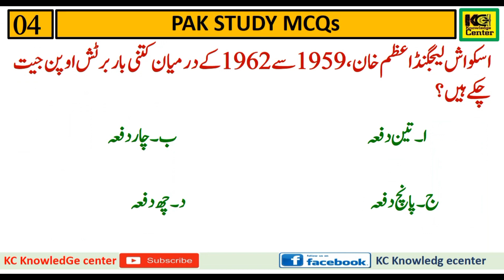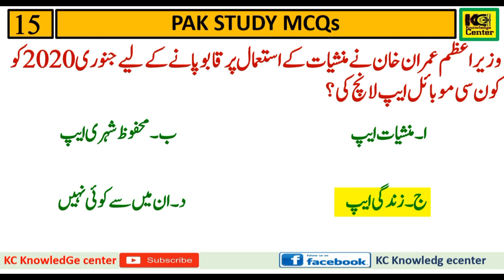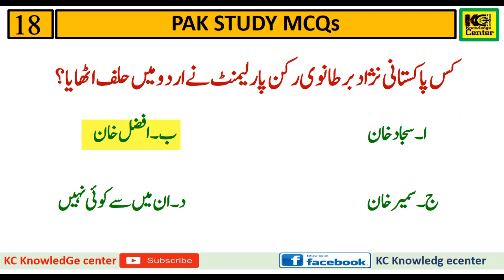Pakistan studies MCQ's | Pak studies Repeated MCQ's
hello we are uploading Different Subject  MCQ's daily basis on our channel
This video is about "Pakistan Studies MCQ's  part-60"
Some Hash tags about this video is below
" KC Knowledg ecenter"
Regards,
  Admin @kcknowledgecenter9632